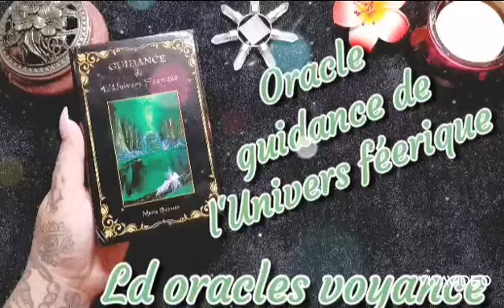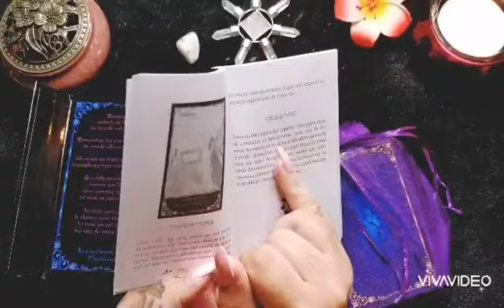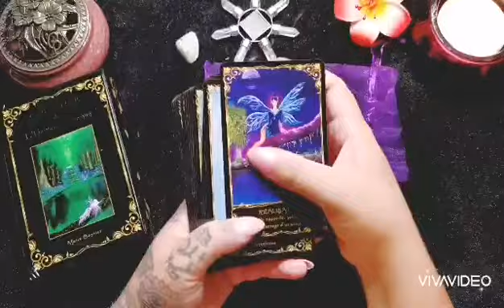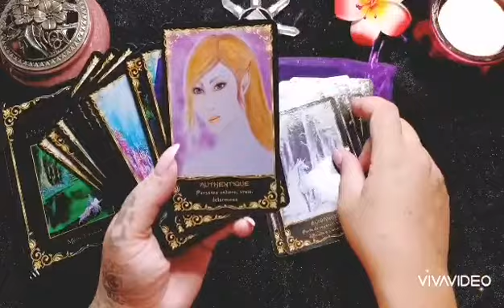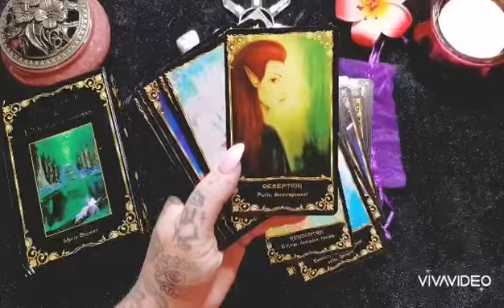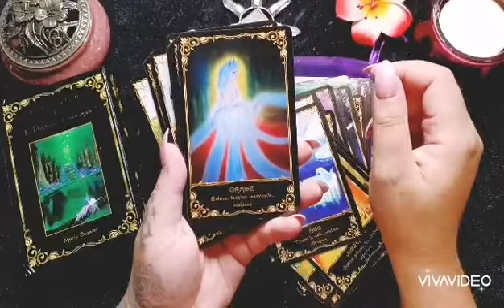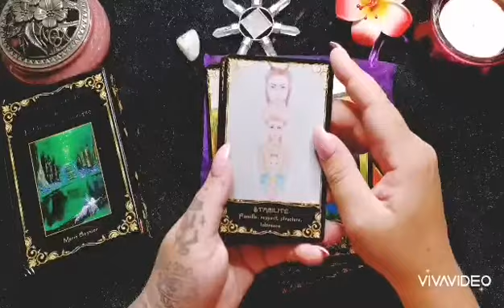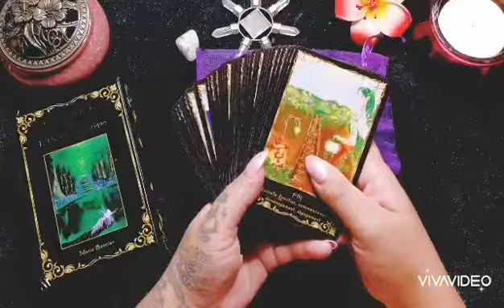Oracle Guidance de l'Univers féerique 💚💚💚💚💚💚💚💚💚❣️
Sans regret...
Il est top
Aussi bien divinatoire que de guidance il sera être clair 😍❣️❣️💖💖